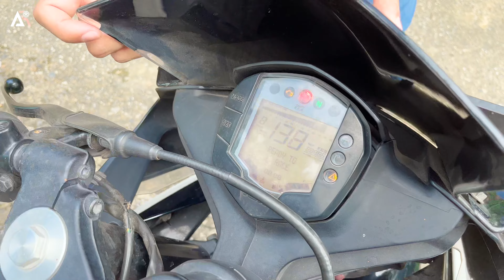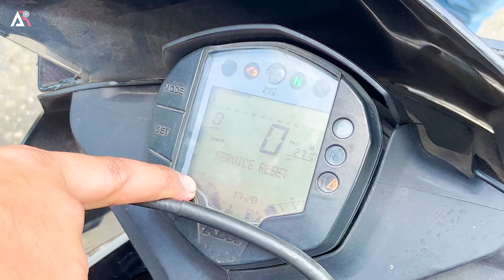KTM RC 200 BS4 Ownership Review By @theRseriesrider 🏍🔥|| Should You Buy A Second Hand RC? 🤔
🏍🔥 Is KTM RC 200 BS4 ownership review in hindi video me hum baat karenge @theRseriesrider se or janenge ki kesa hai unka ownership experience RC 200 BS4 second hand ke saath❓🤔

➡️➡️ KTM RC 200 ka new model aa chuka hai but kafi logo ko uska look pasand nahi aaya hai. Or ese me log dhund rahe hai RC 200 BS4 ko or is video hum janenge is bike ke owner se:

✅✅ Ki kesa hai unka user experience bike ko city and highway me chalane ke baad?❓🤔
✅✅ Kesi hai KTM RC 200 BS4 ki performance or ride and handling city or highway me?❓🤔
✅✅ Kya is bike ko aap city me comfortably chala paoge??❓🤔
✅✅ Kitna mileage aapko provide karegi RC 200 BS4 second hand model?❓🤔
✅✅ Or hum janenge iske owner se ki ktini normal maintenance ya service cost aati hai is bike ki?❓🤔

➡️➡️ Inhi sab @AutoRiddle ke solution milenge aapko is KTM RC 200 BS4 Ownership review me. Or aap decision le paynege ki kya ye bike aapke second hand leni chahiye ya nahi?❓🤔

Hum aapke liye ese hi bike or car se related interesting videos late rahenge!😀🙏

✅✅ Get your FREE Mileage Booster E-Book Now & Increase The Mileage Of Your Car/Bike

🔥🔥Mobile Phone

🔥🔥Action Camera

✅✅Aap hume social media channels pe bi follow kar sakte hai.🙏🙏

Ab aap se milenge agli video me! Tab tak ke liye tata bye-bye!🙂🙂